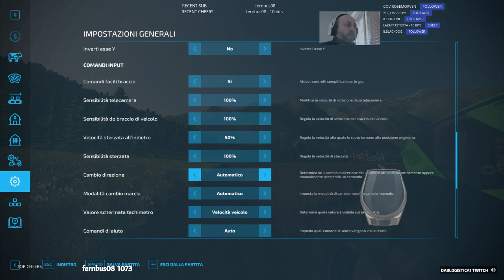Multiplayer Caffè in farm[ITA-EN-FR-NA]👠💆‍♀️| Rilassiamoci con Dab|Live multi lingue